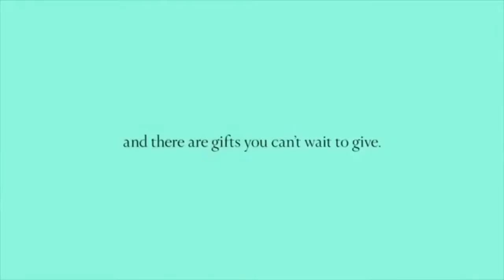MISS SIM NEW ZEALAND 2022 (FULL SHOW)